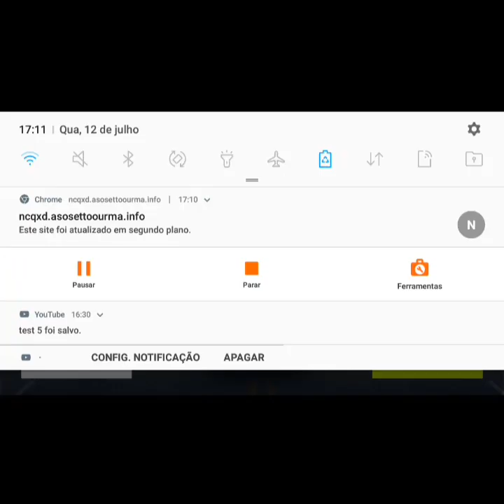ASPHALT NITRO 2 PORSCHE 918 SPYDER MAX!!